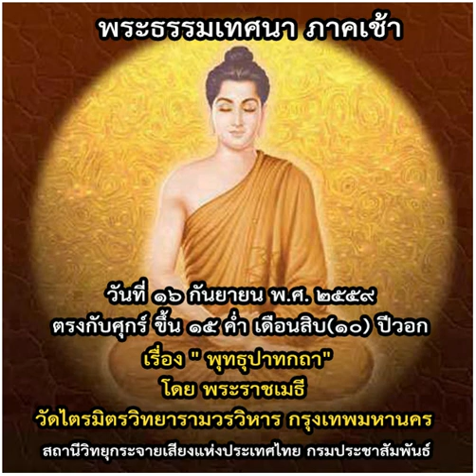พระธรรมเทศนาภาคเช้า ๑๖ กันยายน ๒๕๕๙